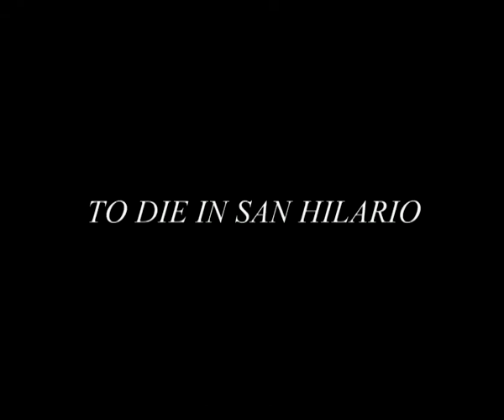To Die in San Hilario - Trailer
The village of San Hilario used to make its living from its wonderful cemetery and the skill and talent of its inhabitants to organise and undertake the most wonderful funerals. But the need for quick funerals and the pace of modern life in general meant that the people of San Hilario had almost run out of work, and for that very reason they were keenly awaiting the arrival of Germán Cortés. Germán was a new client who wanted to spend his last days in the village.

His arrival would allow the inhabitants of San Hilario to pull out all the stops as never before, and therefore probably save the business, and the village itself. But when Germán gets confused with a gangster on the run, the fun is ready to start in this charming tale of idyllic small town life disrupted by a fugitive who may just be ready to change his life...